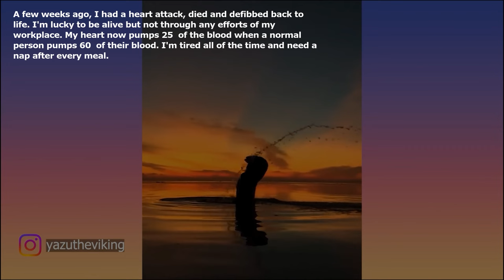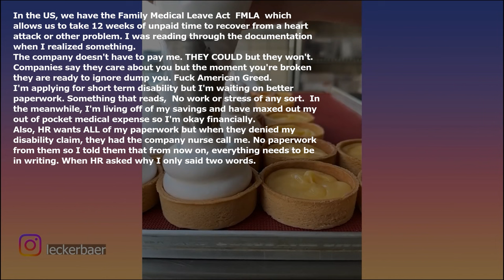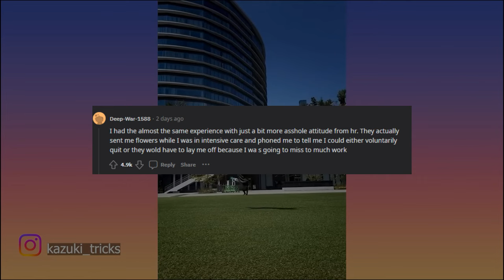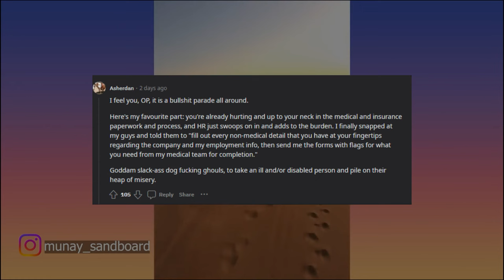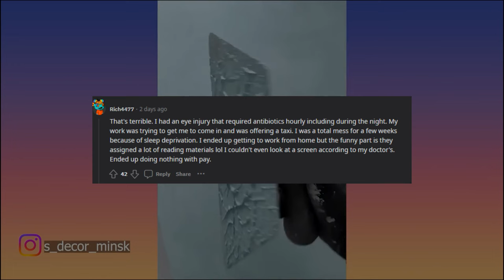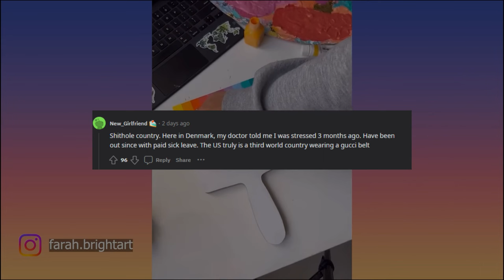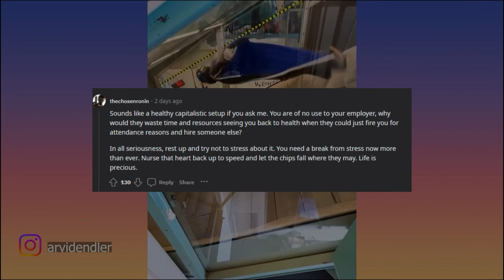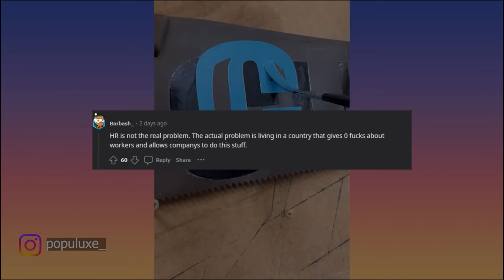I Had a Horrible Realization Today.